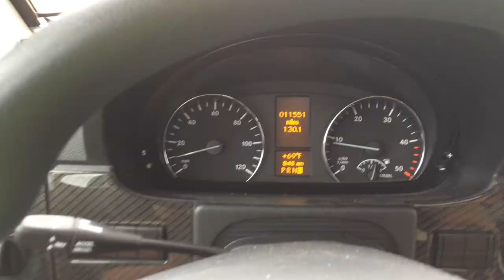The Driftless Adventure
Watch what happens when Winnebago Outdoors Adventures launches its first-ever caravan trip for B and C-class RVs.  Led by Winnebago product manager Russ Garfin and his wife Kathy, thirteen petite RVs make a four day loop through three states and into the heart of what's called the "driftless" region spanning both sides of the upper Mississippi.